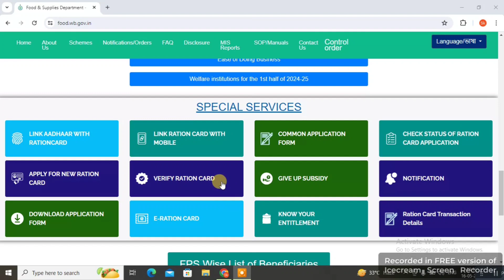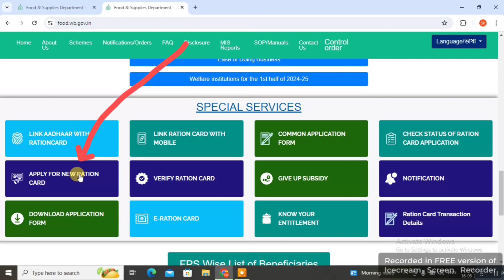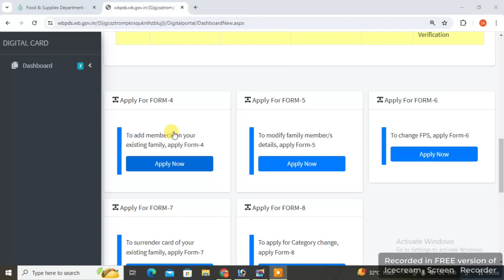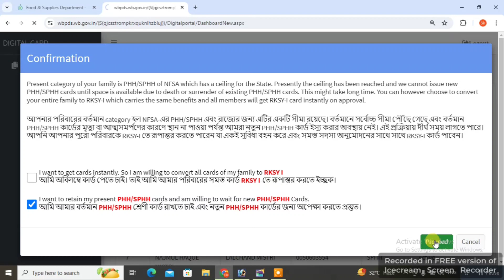phh, sphh card category change